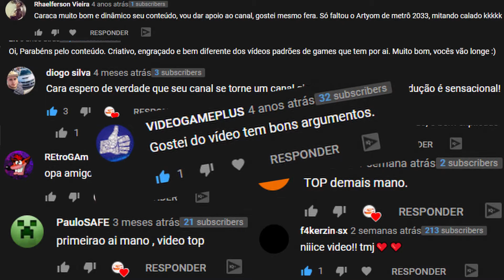Somos a GetGames Club! O canal feito de gamer para gamer!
Nosso time:
Hugo Issa
OcBalc
Zero

Gamers apaixonados pelo que fazem!